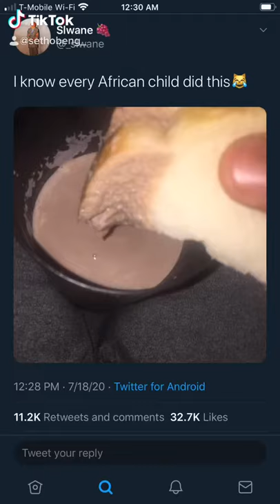Every African Child Did This Growing Up